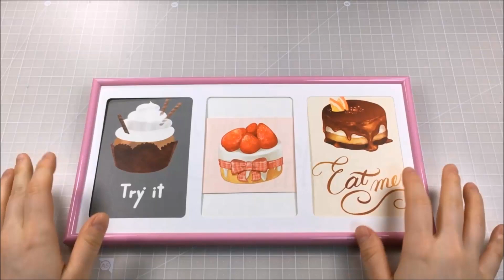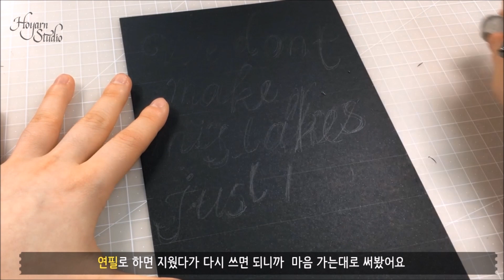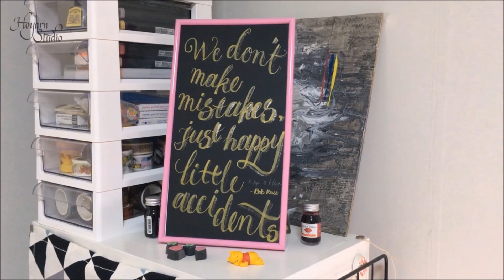[DIY] 레터링으로 액자꾸미기 : Lettering with picture frame : Hoyarn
☆ 이번에 영상 올리면서 실수를 자주 했네요 ㅠㅠ 영상 속에서 실수, 예약 설정 누를 때 실수. -ㅁ-!

☆ 마음에 드는 액자 틀을 사서 사진 대신 그림이나 레터링 등으로 꾸며도 좋을 것 같아요

If you want to see more interesting things,